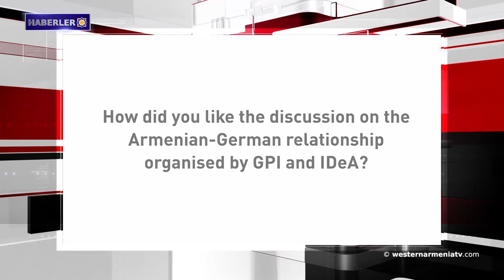İsrail, Haleb'e füze saldırısı gerçekleştirdi. Haberler 2019-03-28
1- Batı Ermenistan’ın Van şehrinde kar yağışı
2- Artsakh Cumhuriyeti’nin İşkhanatzor köyünde tütün ekimi projesi gerçekleşiyor. Bu bağlamda yaklaşık yüz yeni işyeri açılacak.
3- Avrupa Konseyi Parlamenterler Meclisi Başkanı, Ermeni Soykırımı Anıt Kompleksi'ni ziyaret etti
4- BMT Güvenlik Konseyi Golan tepeleri sorununu görüşecek
5- İsrail, Haleb'e füze saldırısı gerçekleştirdi
6- IDEA vakfı Ermenistan’da doğayı koruma projesi gerçekleştirecek
7- Los Anceles’te “Ermeni sinema gecesi” düzenlenecek. Bu çerçevede “Nisan  savaşı kahramanları” adlı film ilk defa gösterilecek

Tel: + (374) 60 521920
Adres: Agatangeğos 2, Yerevan Ermenistan